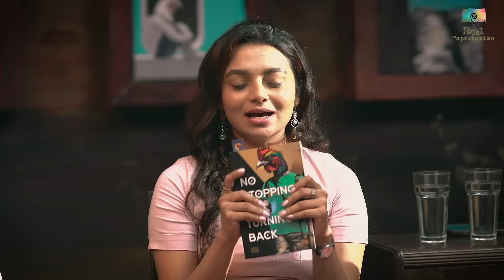කයියාවලි​ය | කසුන් සඳිනි සුසන්ත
ඔබේ පිටපත ලබාගන්න පිවිසෙන්න -